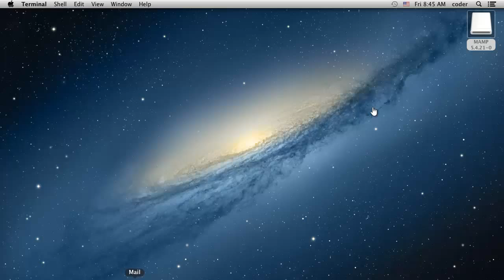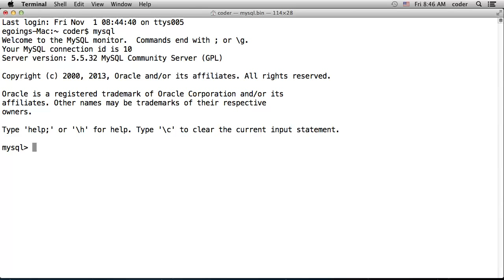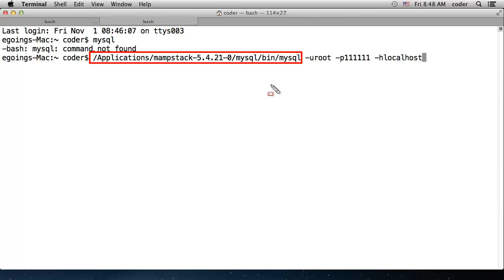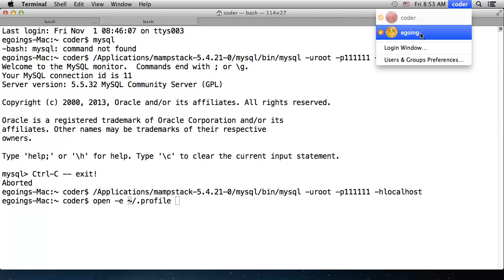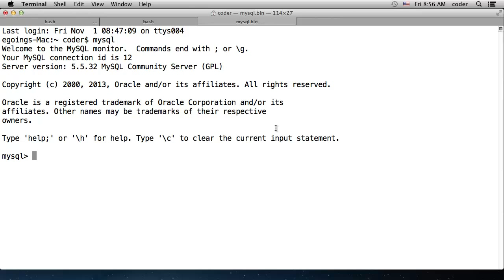데이터베이스 접속방법 OSX